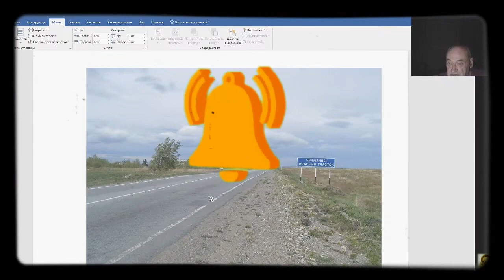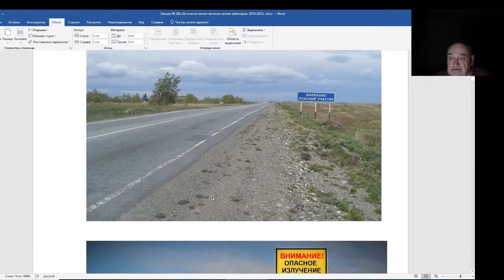Железов Валерий. Вебинар 284. ч. 3. Мысли о школьном воспитании.